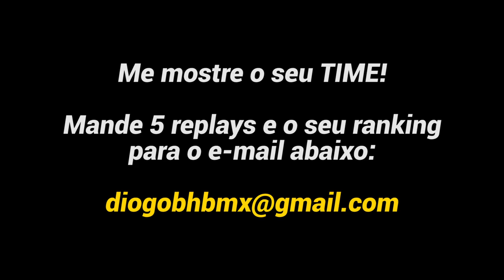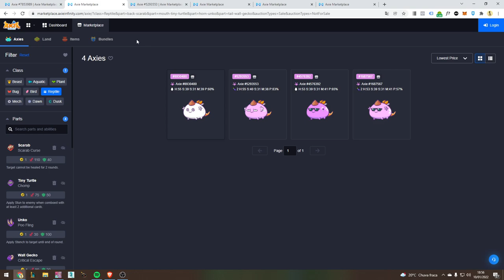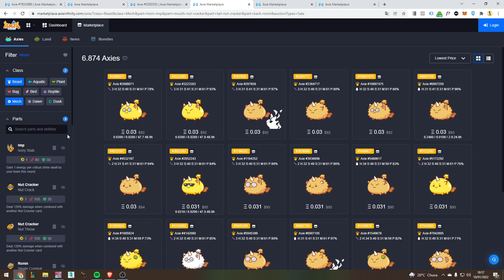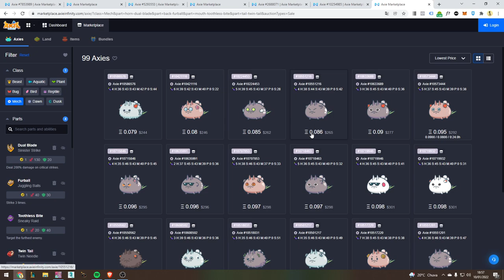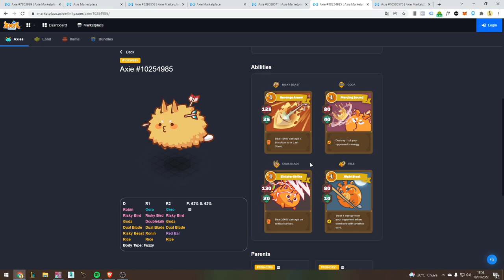ESTE AXIE ÚNICO SEM SOMRBA DE DÚVIDAS É UM DOS MEUS FAVORITOS | 999QI SUBS BUILD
Fala meus queridos, sejam muito bem vindos a mais um vídeo aqui no canal, no vídeo de hoje eu trago um vídeo mostrando um axie incrivel de um dos inscritos aqui do canal, com uma build não convecional

Participe dos Vídeos: 0:00
Primeira Partida: 0:32
Segunda Partida: 4:01
Terceira Partida: 6:02
Quarta Partida: 8:16
Quanto custa?: 10:24